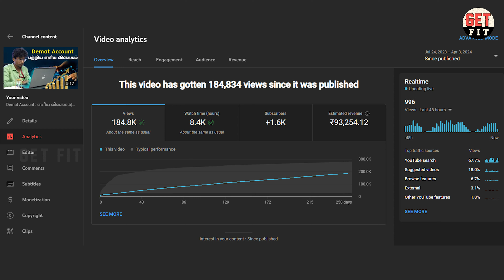இப்படி பண்ணீங்கன்னா ஒரு மாசத்துக்கு இவ்வளவு சம்பாதிக்கலாம்🤩| How to earn money in face book.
In this video we discussed about what is social media and how to be successful in social media. We hope you all love this video Thank you.